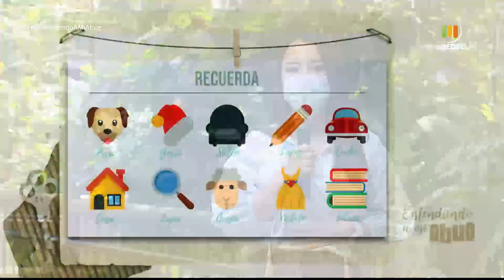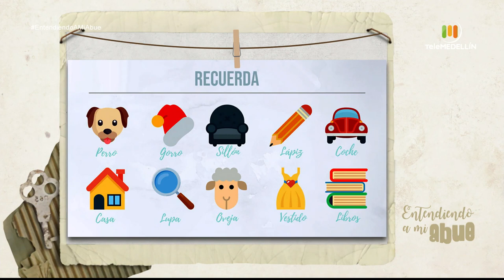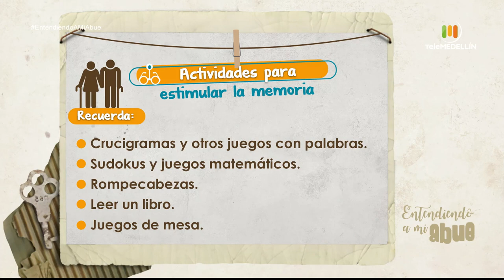Importancia de ejercitar la memoria en las personas mayores [Entendiendo a mi abue] Telemedellín